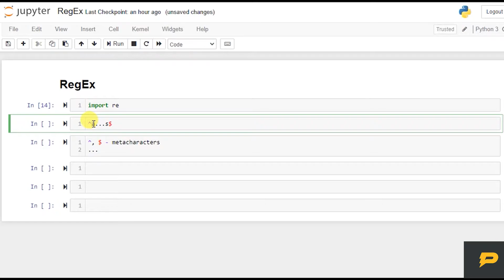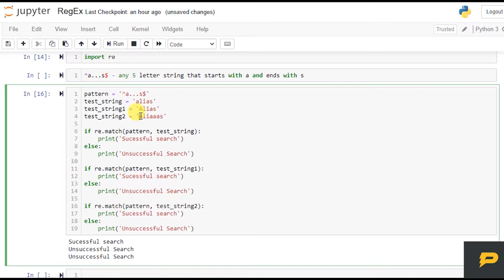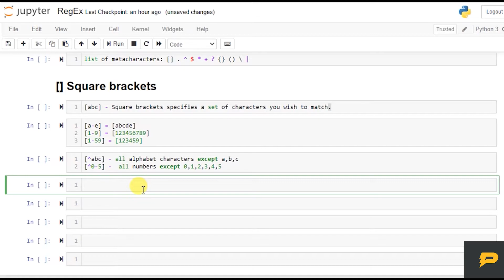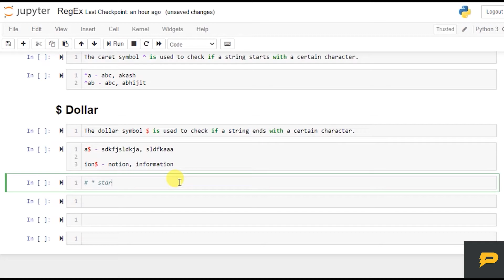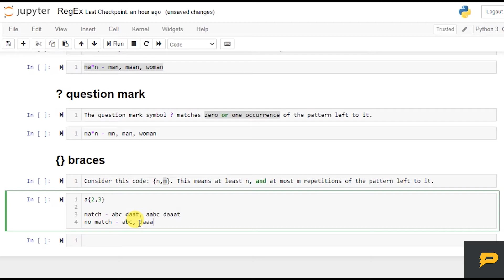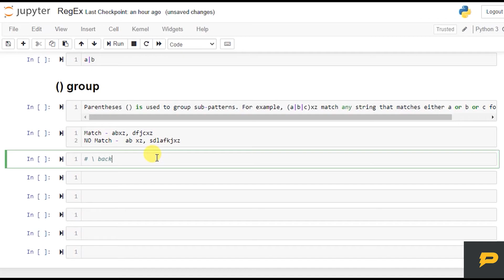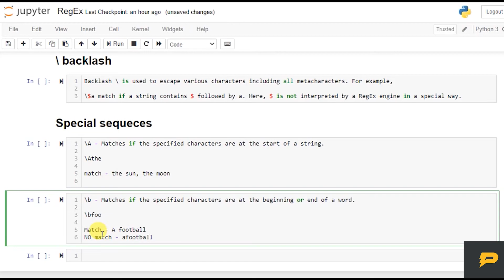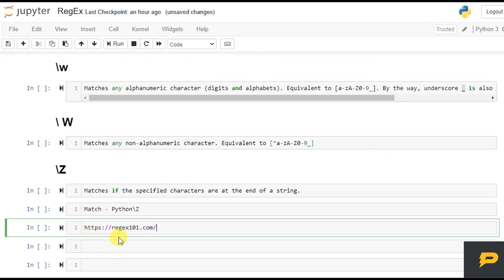Python - RegEx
In this tutorial, you will learn about regular expressions (RegEx), and use Python's re module to work with RegEx (with the help of examples).